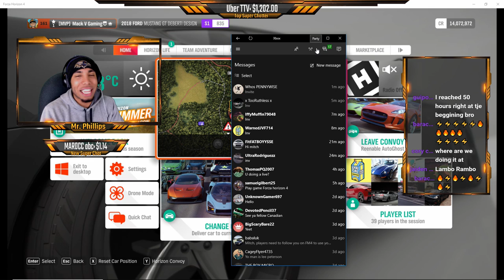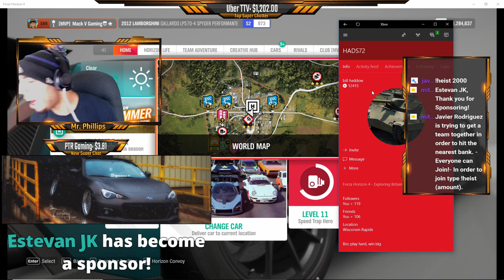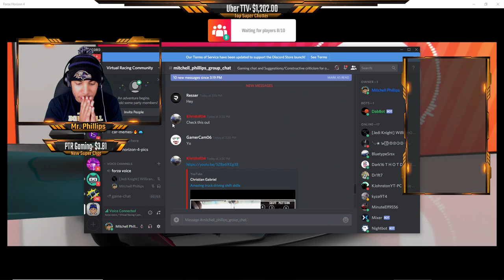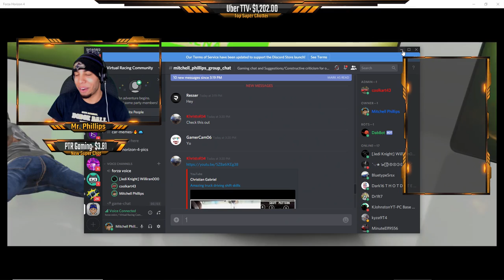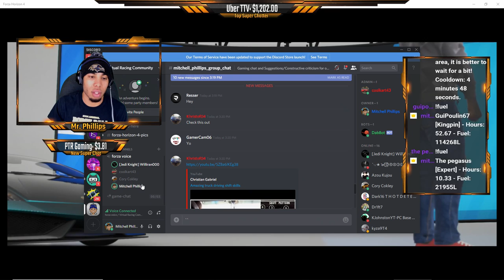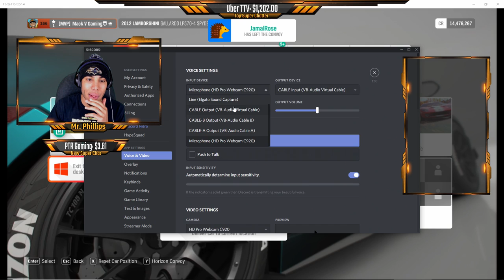Forza Horizon 4: The Most Hyped Stream Is Back!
Forza Horizon 4 live stream hosting open lobbies racing and playing infected in brand new cars from November Car Pass! Come join the open lobby by adding me on Xbox and sending me a message. GT: Mack V Gaming

Type !commands to find out how to get my Gamer Tag and play all types of mini games with the community in the chat!

Become an MVP and unlock exclusive features here!

The7WorldsGaming 🔥

PapiGordo 🔥

tommytemper 🔥

EpicClips Gaming 🔥